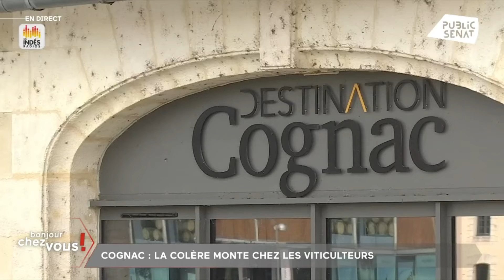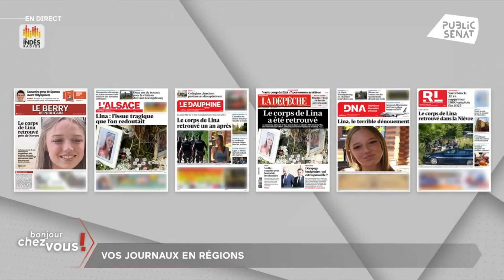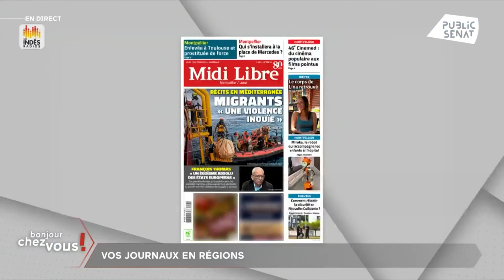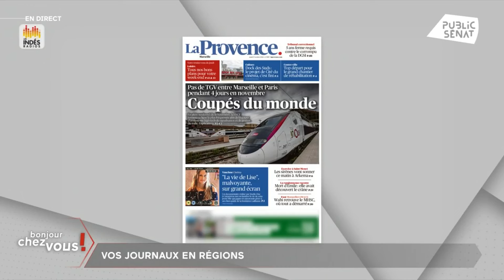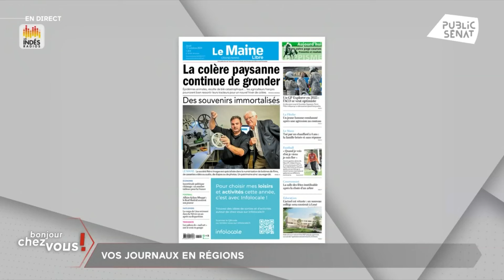Cognac : l'Inquiétude des producteurs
Alors que l’Union européenne a annoncé surtaxer les voitures électriques chinoises à hauteur de 35%, la Chine a rétorqué, mardi 8 octobre, en imposant une caution aux brandys européens, dont le cognac représente 95%. La guerre commerciale qui oppose Bruxelles à Pékin inquiète les producteurs de l’eau-de-vie. Comment répondre à leurs craintes ? Comment les relations commerciales entre l’Union européenne et la Chine évolueront-elles ? Débat et analyse avec Alexandre Ouizille, sénateur PS de l’Oise, et Jannick Alimi, éditorialiste politique.